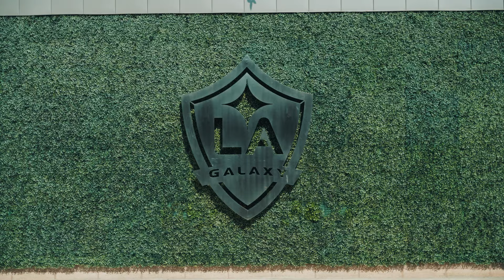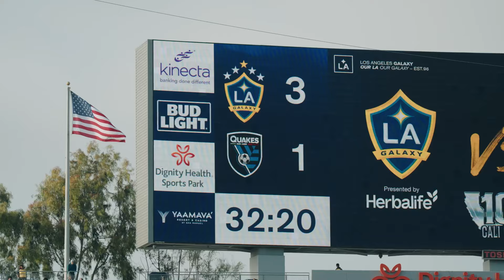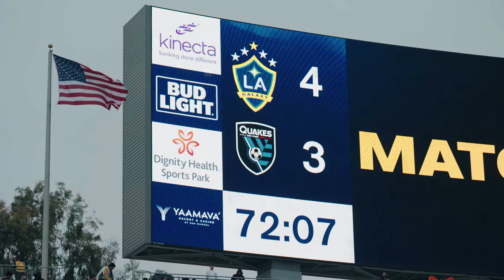LA Galaxy Defeat San Jose Earthquakes | Cinematic Match Recap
Match Recap presented by @wingstop